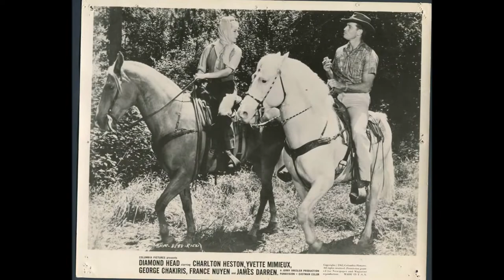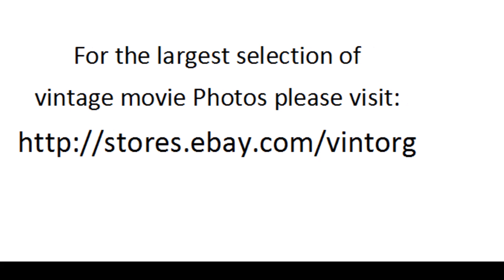Diamond Head 1962 YVETTE MIMIEUX CHARLTON HESTON WATCH CLASSIC HOLLYWOOD MOVIE HOT MOVIESTARS FREE